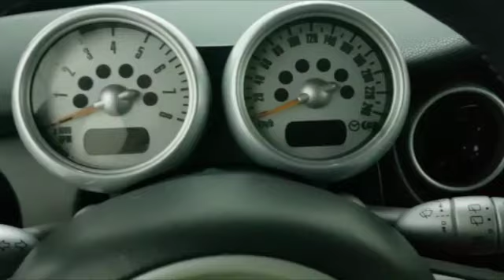Mini 1.6 16V Cooper SMini 1.6 16V Cooper S Cod.123